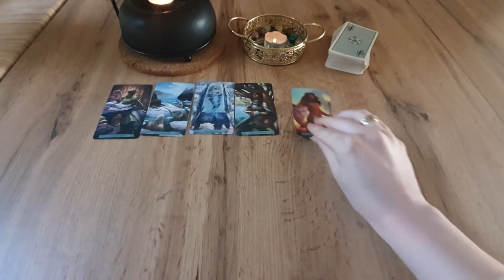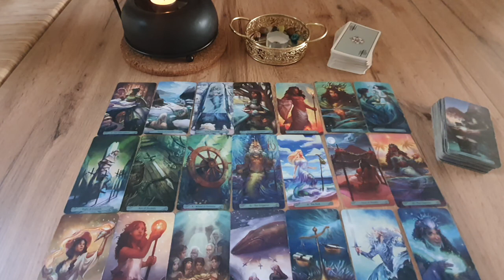Horoskop na dzień dobry RAK Od poniedziałku 28.02 do niedzieli 06.03 ze szczegółami ♋️